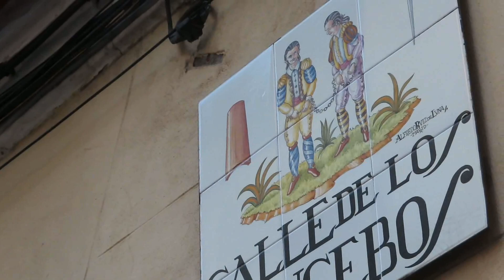Viaducto de Segovia. Basílica de San Francisoo el Grande. Y mucho más ☺ | ExplorandoconOlivier. ⛱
El mejor lugar para encontrar vídeos viajeros y explorativos de España, Venezuela, Italia y otros lugares del Mundo. Contenido con música para disfrutar de momentos relajantes y/o compartir con amigos y toda la familia. Casi todos los vídeos que forman el contenido de ExplorandoconOlivier son originales, creados por Olivier Rodríguez. Madrid, España.

☺  ¿Quieres algún tipo de colaboración o que te mencione en mi web? Visita La Revista:

EnEsteVídeo: Seguimos explorando Madrid en pleno mes de agosto. En esta ocasión, visitamos el Viaducto de Segovia y la catedral de San Francisco el Grande. ¡Benvenidos!

😲 Pero... QuiénEs Olivier Rodríguez...??? Descúberlo en mi web